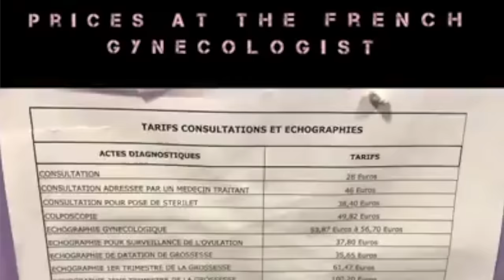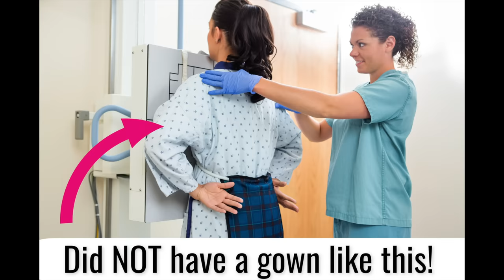Culture shock: Going to the doctor in France vs. USA | French healthcare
Going to the doctor in France is a rite of passage we all go through when learning about French culture. You go from being a confused foreigner, having no clue about what to expect, to this evolved master of knowing how things are done in France and handling them like a boss. In this video that tackles a major area of French culture shock, I’m giving you some insight into the differences about going to a doctor in France versus the USA. That way, if you find yourself sick in France in need of medical attention, you know what to expect and will be prepared for the French healthcare system.

🇫🇷 Get my eGuide "75 BEGINNER FRANCE TIPS for a STANDOUT TRIP"

📈 Ready to take YouTube seriously?

Salut! I'm Diane, the American behind the living abroad lifestyle blog Oui In France. My channel's focus is "Everyday French life and beyond," so let me know what you want to see! I make videos on French culture topics, food, travel, language, and give you my thoughts about what it's like living in France as an American in the Loire Valley.

👜 Here are companies I support:

Compression socks
TravelPro luggage
Pacsafe backpack

Photo credits:
Waiting room: Shutterstock.com/ArtmannWitte
Carte vitale: Shutterstock.com/Pixavril
Eye doctor: Shutterstock.com/wavebreakmedia
Urgent care center: Shutterstock.com/Nolichuckyjake
Urgences: Shutterstock.com/frantic00
Xray: Shutterstock.com/ Tyler Olson
Gyno exam: Shutterstock.com/Pixel-Shot
Man stress test: Shutterstock.com/Serafino Mozzo
Doctor wearing stethoscope: Shutterstock.com/Monkey Business Images